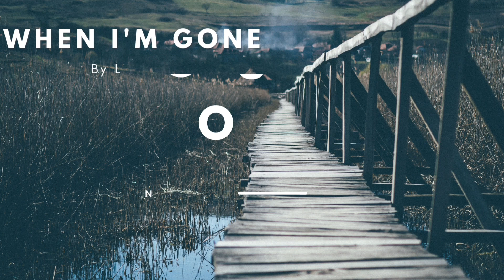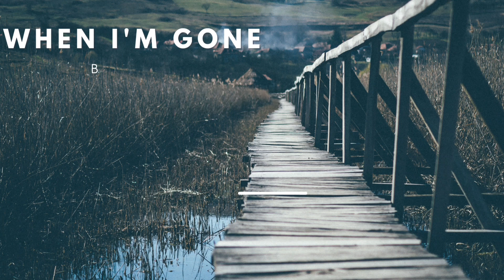When I'm Gone - LiQWYD ( Sound Audio No Copyright Music )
Best Sound Audio No Copyright Music that is non copyrighted so you can use it in your youtube videos.